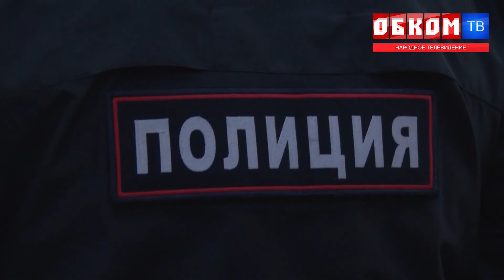Хроника дня. Обманутые надежды. 29.06.2021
На Подгорной, 19 почти две сотни семей не могут въехать в свои квартиры. Новоселье переносится уже в 5 раз.